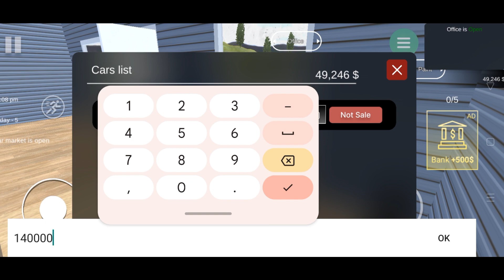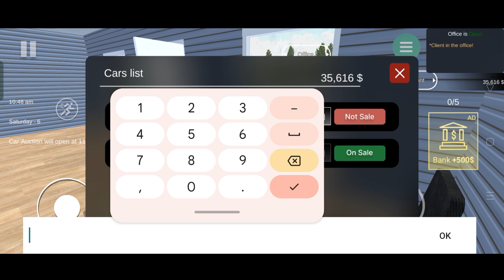FINALLY I BOUGHT A SUPERCAR | Car For Sale Simulator 2023 | Gameplay Hindi #4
FINALLY I BOUGHT A SUPERCAR 😍 | Car For Sale  Simulator 2023 Mobile | Hindi #4

car for sale gameplay hindi
simulator
gameplay
techno gamerz